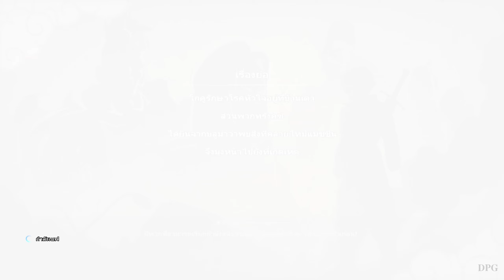Dragon Ball Z: KAKAROT - Part 15 [ ศัตรูตัวใหม่มนุษย์ดัดแปลงผู้มาจากอนาคต ] ซับไทย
ความจริงที่ถูกเปิดเผย กับสัตว์ประหลาดจั๊กจั่น
- เนื้อเรื่อง Dragon Ball Z kakarot ซับไทย + พากย์ไทย
Steam (สนับสนุนเกม)